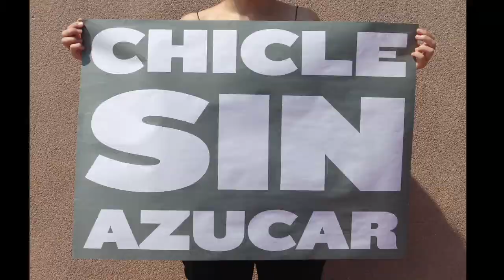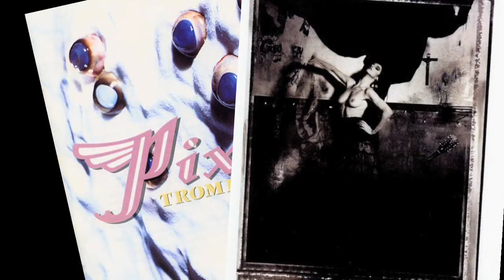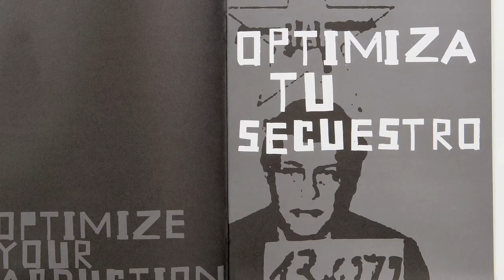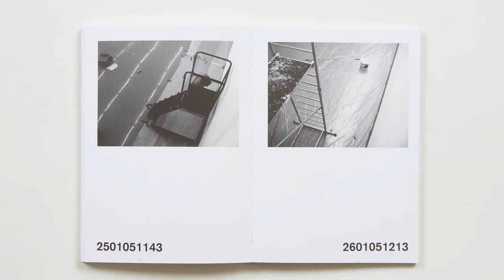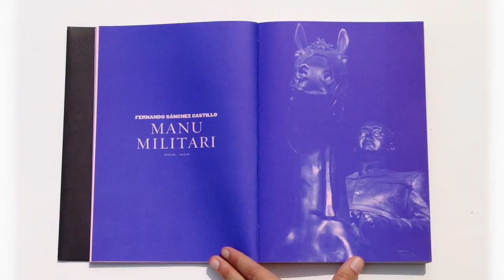Àlex Gifreu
Entrevista a Àlex Gifreu, dissenyador gràfic.